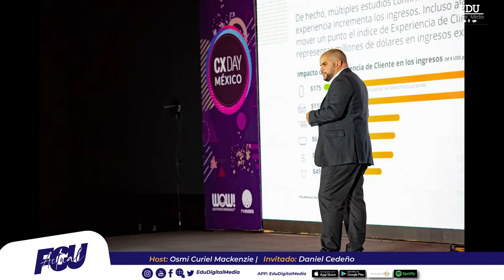Customer Experience la Transformacion del Servicio al Cliente - Daniel Cedeño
FGU Actual.

MasterCoach Plus
Host: Ana Maria Rojas